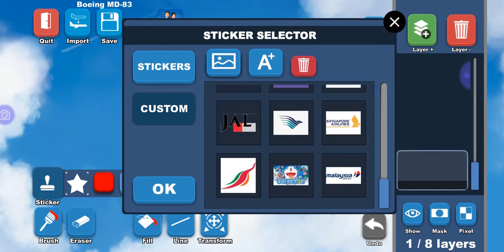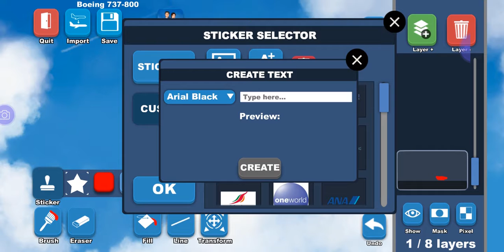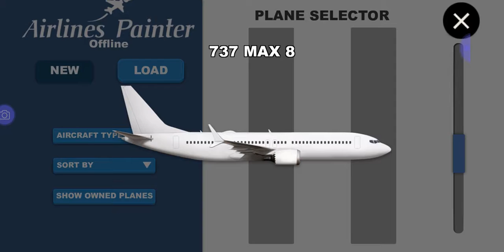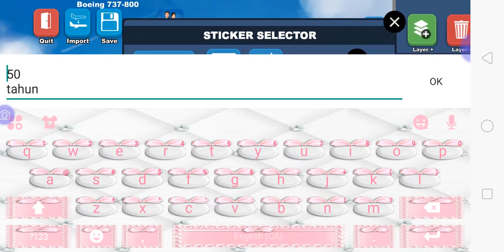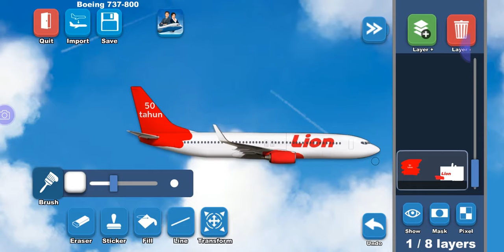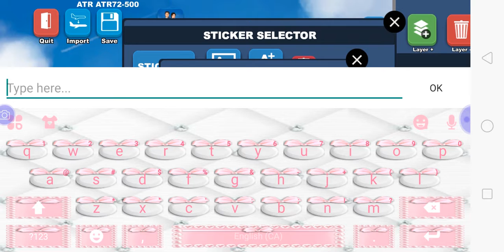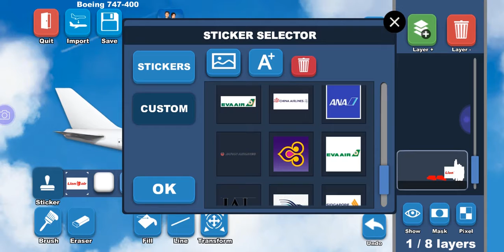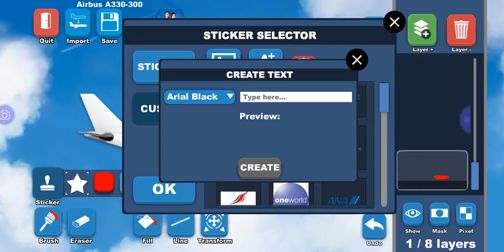Lion Air,83 7374 7378 737900er 737800 atr 72 -600 737-8max b747-400 a330